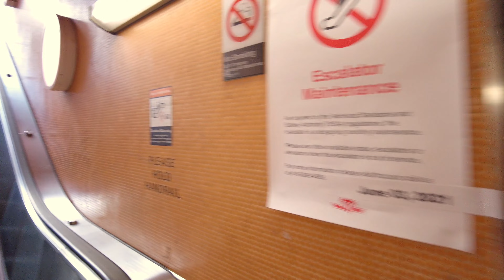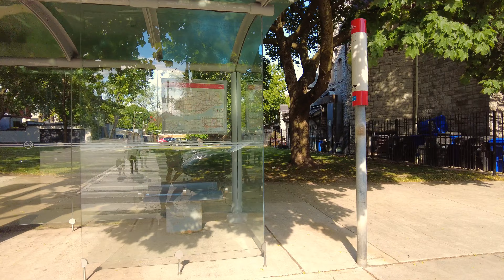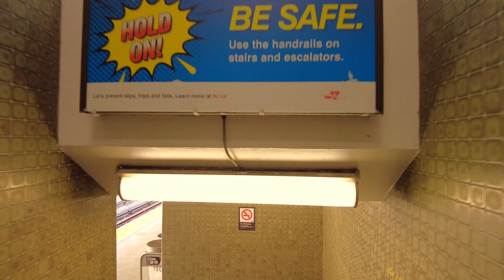Toronto Walk - Dupont by the Castle to Ramsden Park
Hey Folks, Jerome Forestwood here. This video was recorded at 5:17 pm on May 31, 2021, in Midtown Toronto, Ontario, Canada. It was 21 degrees outside on a sunny evening in the city. In this video I walk for 1.7 km starting at Dupont Station in the neighbourhood of Dupont by the Castle, and make my way along Dupont to Ramsden Park in Summerhill, ending my walk at Rosedale Station. At the time of this recording Ontario was in a lockdown due to the COVID-19 pandemic, so socially distanced outdoor activities with up to 5 people, curbside pickup and ordering take-out were permitted.